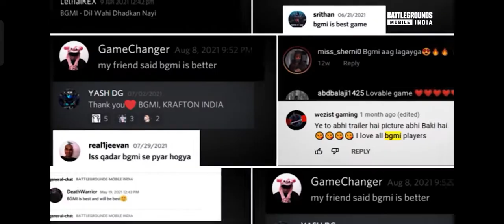BGMI LOGO REVEALED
Battle ground mobile India new logo

BGMI LOGO reaveled